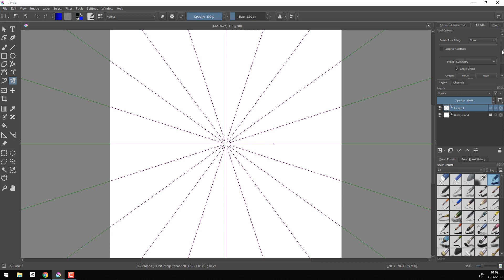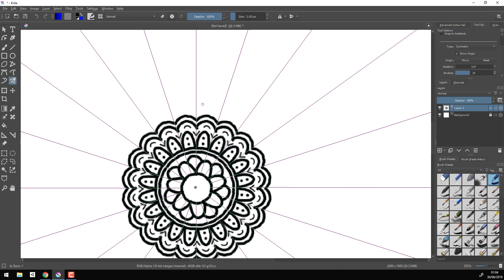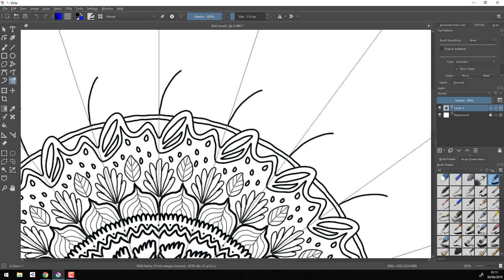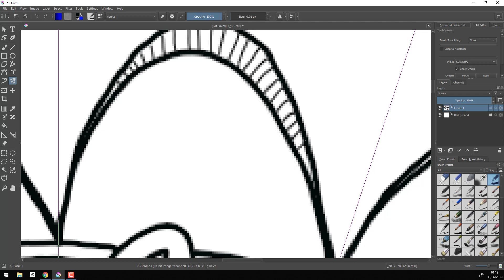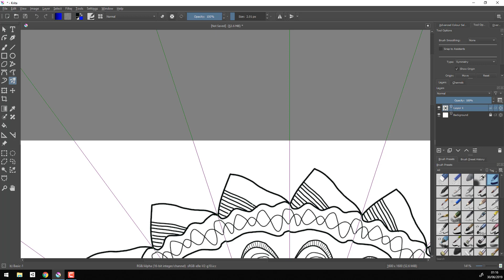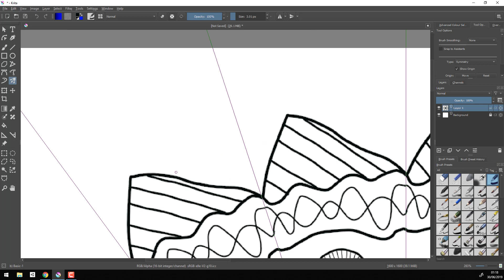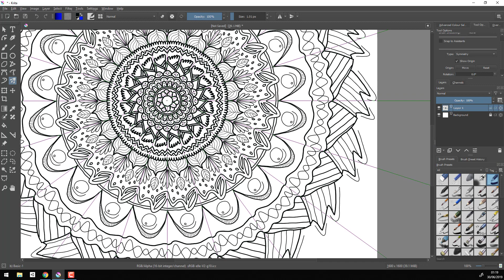Midnight mandalas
So, its late, its hot, and I slept a lot of the day due to the heat, so now? now Im wide awake.. so, I decided to draw you a mandala.  What do you think?